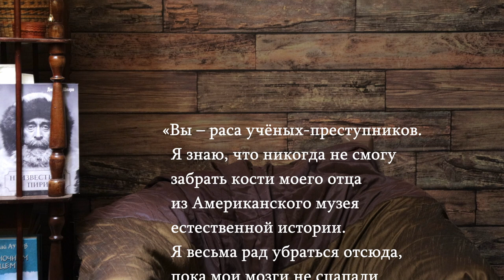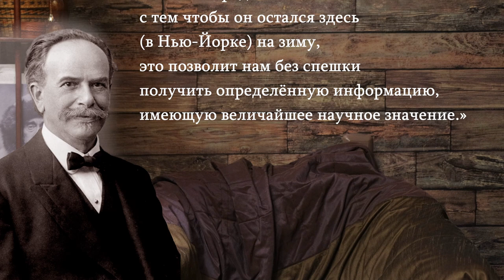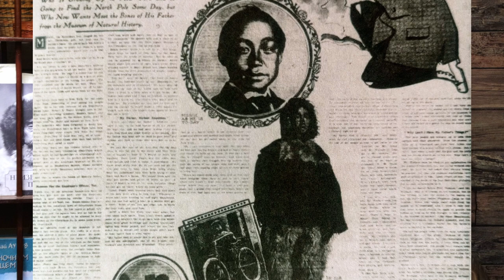ЧЕМ ПИРИ ДОБИЛСЯ ЗВАНИЯ "ВЕЛИКИЙ МУЧИТЕЛЬ" У ИНУИТОВ? БЕЛЫЕ ЛЮДИ НА ГРАНИЦЕ МИРОВ. eng.sbt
Как собирали научные коллекции в 19-20 веках и при чем тут туземцы.
boosty.to/voiceofnord
карта Тинькофф: 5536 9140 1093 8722 (Яна Геннадьевна Ш).

Автор: Яна Шклярская
Съемка, монтаж: Дмитрий Ольшанский

СОДЕРЖАНИЕ:
0:00 Письмо Миника
2:54 ВЕЛИКИЙ МУЧИТЕЛЬ
12:37 Музей и его президент
18:43 Небесные камни
24:00 Заказ доставлен
31:09 Эксперимент над маленьким Миником
36:16 Виновен ли антрополог Франц Боас
38:12 За Миника вступается пресса
42:14 Почти убийство
46:45 «Они вернулись домой»
48:23 Два письма